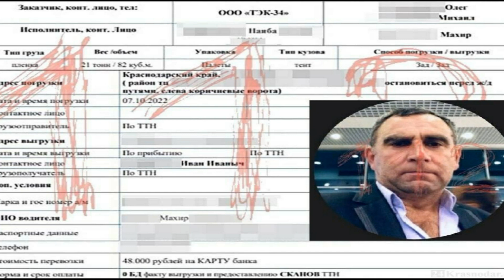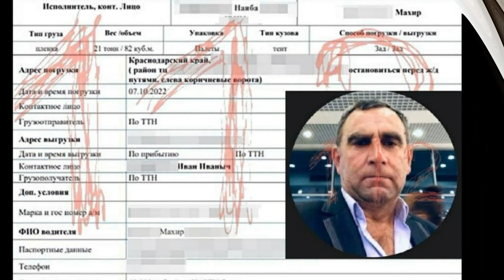ПУТИН - ТУГРИДАН ТУГРИ КИЕВНИ РАКЕТАЛАР БИЛАН УККА ТУТДИ.БУ - СУНГИ ОГОХЛАНТИРИШ !!!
Крим купригини портлатишни уюштирганлар :
Украина фукаролари - Михаил Цюркало.Денис Ковач.Роман Соломко.Владимир Злоба.
Грузия фукаролари - Сандро Иносаридзе.брокер Леван фамилияси очикланмаган
армения фукароси - Артур Терчанян
Россия фукароларидан 5 киши булиб хали уларнинг шахси очикланмаган.
Юк машина хайдовчиси 51 ешли Озарбайжон миллатига мансуб булган Мохир Юсубов булган.Хайдовчи юкларни интернетдан буюртма сифатида кабул килиб олган.Юкларни манзилига етказиб берса 48минг рубль хизмат хаки олиши керак булган.Юкларни орасига портловчи моддалар борлигини у умуман билмаган.2 угил ва 1 кизи турмуш уртоги булган. Мохир Юсубов хакида суриштирув ишлари олиб борилганда рус миллатига мансуб кушнилар биронтаси у ва унинг оиласи хакида хеч кандай емон суз айтишмаган.